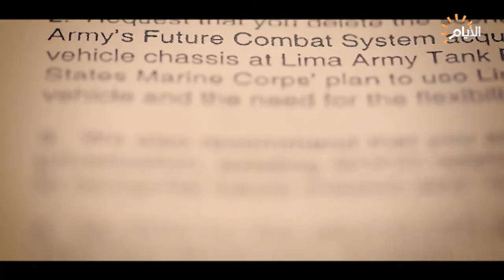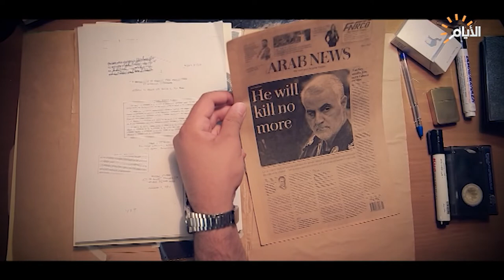وثائقي .. الجرائم الامريكية في العراق ، اغتيال الشهداء قادة النصر